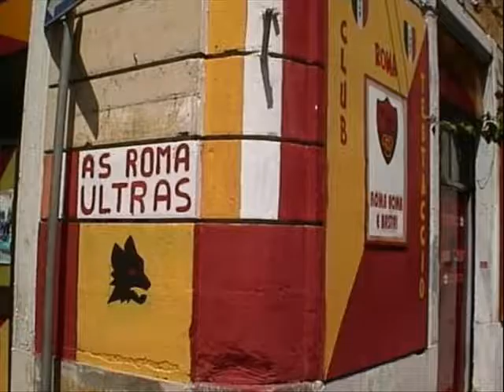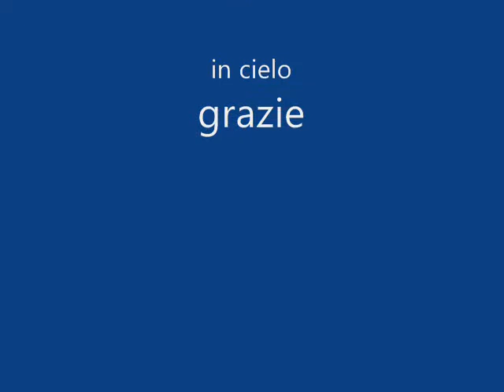franco sensi il presidente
dedicato al grande presidente franco sensi